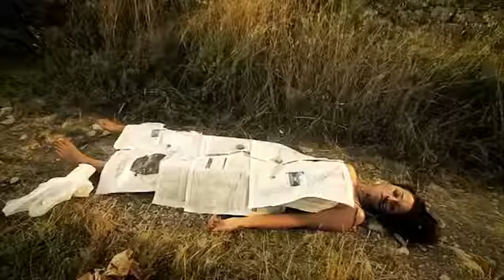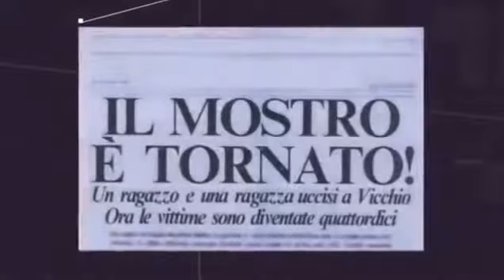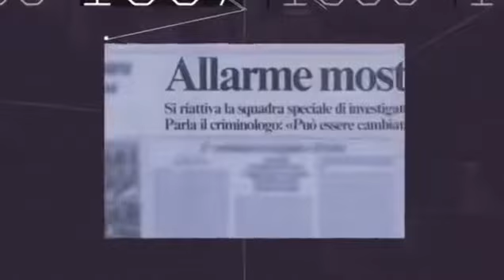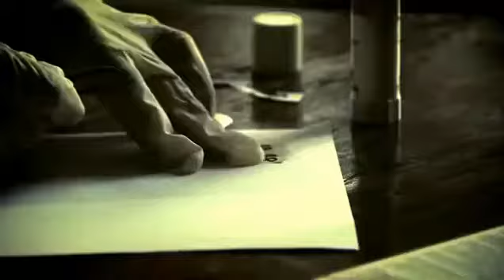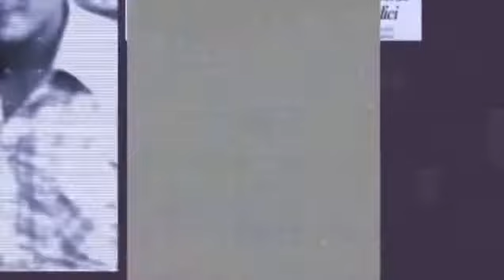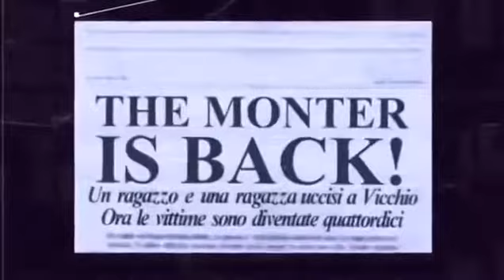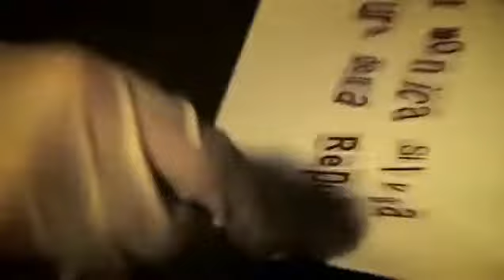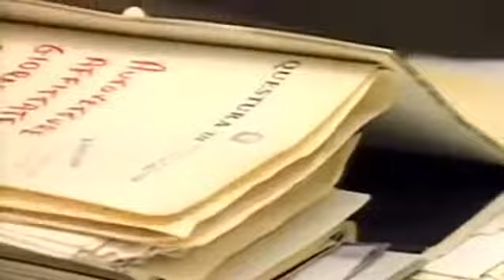The Monsters Of Florence - The Serial Killers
The Monster of Florence was a killer who became notorious for his pattern; he always targeted amorous couples that were out alone, shot them at close range with a .22-caliber Beretta and mutilated the sexual organs of the female victim. The killer was responsible for 16 murders between 1968 and 1985. Four men have been arrested, but police suggest that the real killer has never been identified.